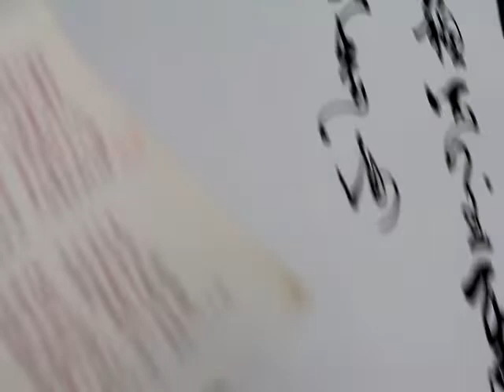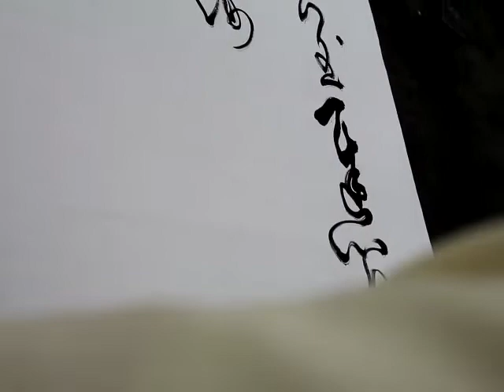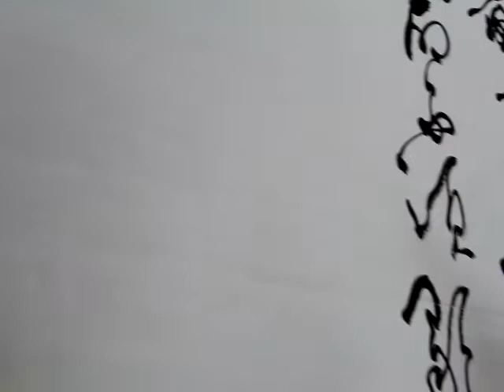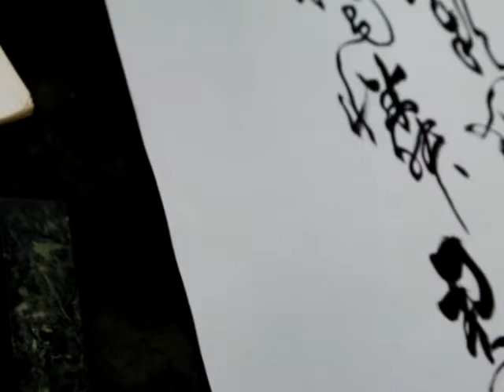2018.11.16張太白老師草書示範教學-宋-蘇軾詩-次韻葉致遠見贈